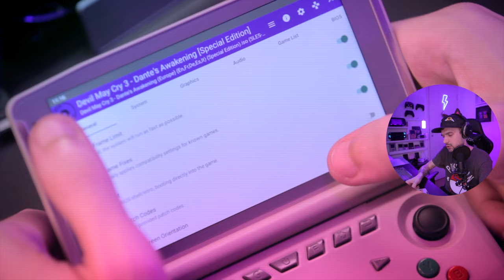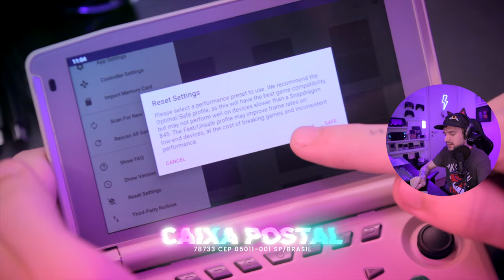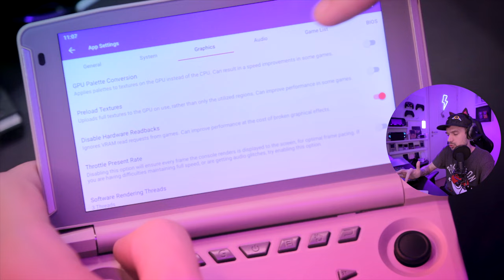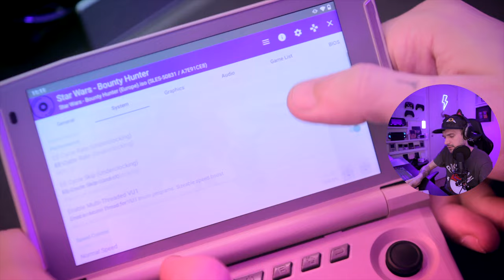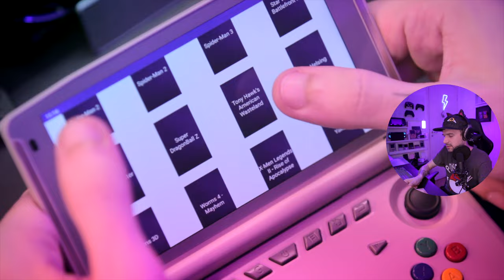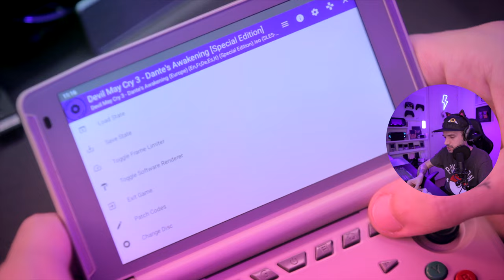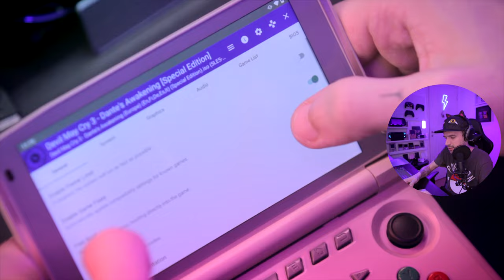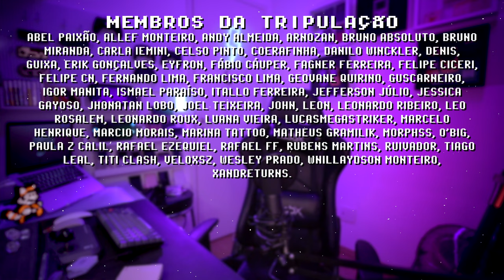COMO BAIXAR E CONFIGURAR AetherSX2 EMULADOR GRÁTIS DE PS2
O AetherSX2 é novidade na PlayStore e é o verdadeiro PS2 grátis para Android! Nesse guia eu mostro minhas configurações para melhorar a performance do PlayStation 2 dentro do AetherSX2. Esse emulador está na versão alpha, logo entra em beta, e tem muito o que melhorar.